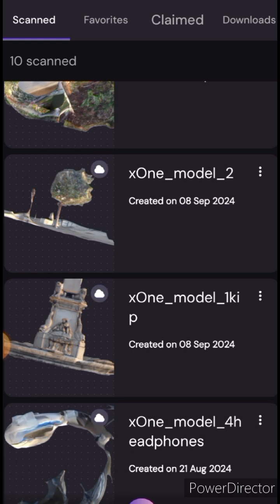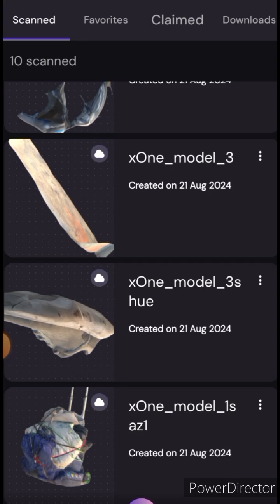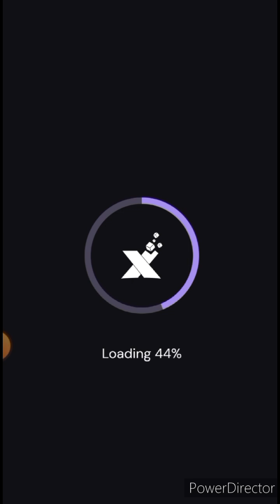Classical Violin concert, one part, produced weirdly with virtual Synths and made drums p1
I got midi files public domain of classical violin concert used here.
Video clips are my 3d scans of physical objects in Marseille France.